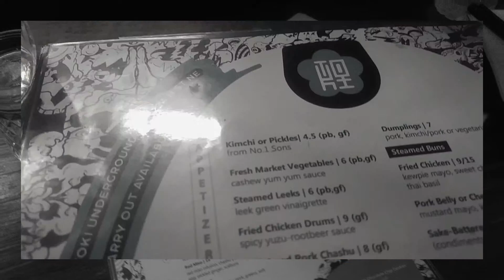Toki Underground's Taipei Curry Ramen 🍛🍜 |Musical Mukbang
I stopped by Washington D.C to visit some family. While there, we went to Toki Underground; D.C's first ramen shop.

Menu Items:
⚬ Fried Chicken Steamed Buns
 Served with Japanese mayo, sweet chili sauce, seasonal pickles, cilantro, and thai basil

⚬ Taipei Curry Chicken Ramen
curry infusion, fried chicken, greens, soft egg, and pickled ginger

⚬ Toki Classic Ramen
braised pork, greens, soft egg, and pickled ginger

Location:
Toki Underground
1234 H St NE,

Listen to the Muscial Mukbangs Mixtape for songs used in past videos